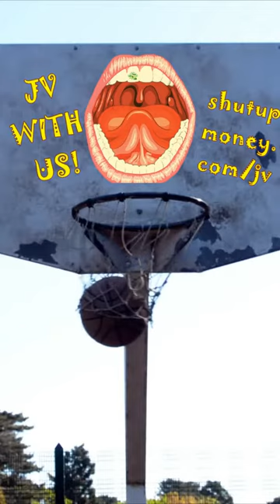Half Try Will Cry | Day 95 of My First 100 Days of Success Mindset Shorts